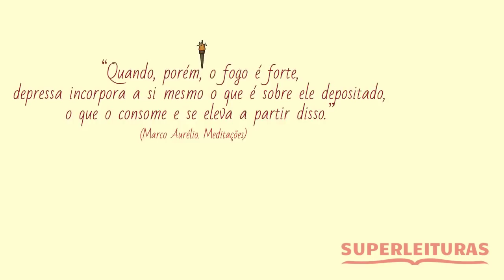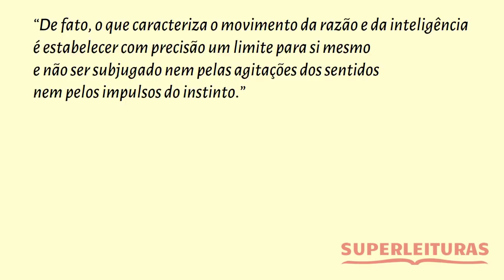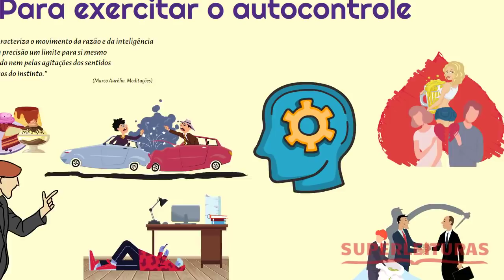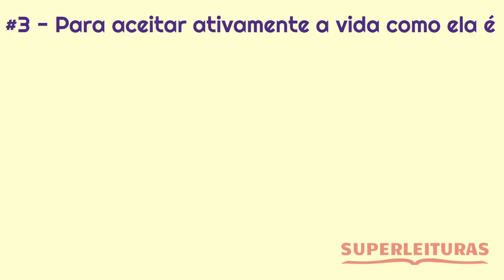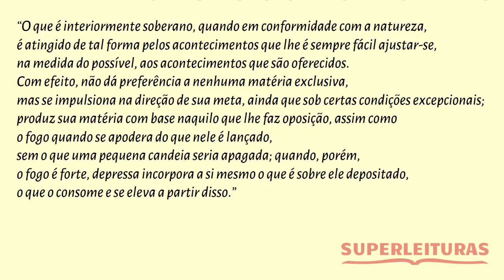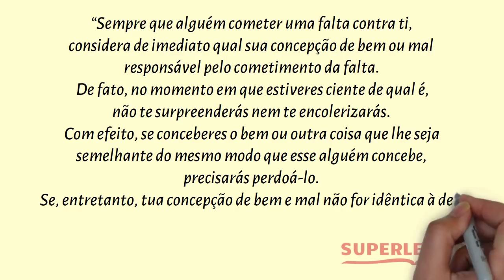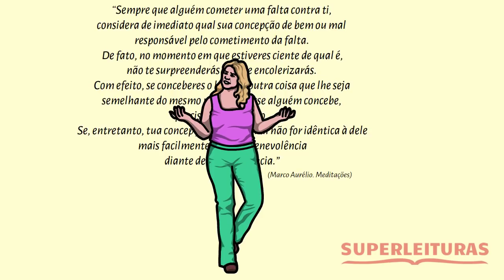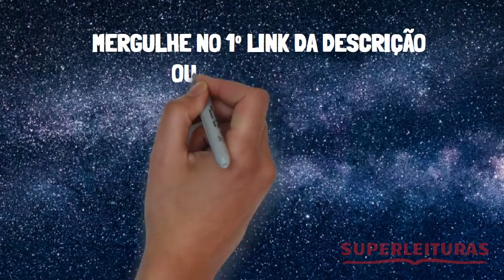Estoicismo: Como superar Qualquer Dificuldade | 6 Lições de Marco Aurélio | Filosofia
Aprenda com um dos grandes expoentes do Estoicismo a Blindar sua Mente!
O Imperador Marco Aurélio teve a coragem de meditar a respeito de suas fraquezas e você também deve ter tal coragem.